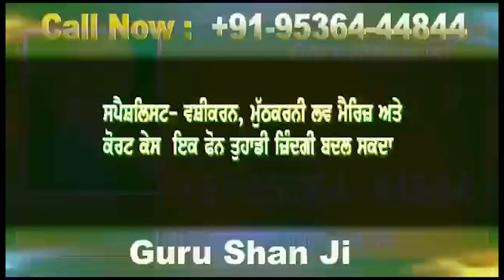ਵਾਹ ੳਏ ਬਾਈ ਜਿਉਂਦਾ ਰਹਿ ਮੁੰਡੇ ਦੇ ਹੋਂਸਲਾ ਦੇਖੋ Handicap ਨੋਜਵਾਨ ਜੱਫੇ ਲਾੳਦਾ handicap kabaddi player jaffi